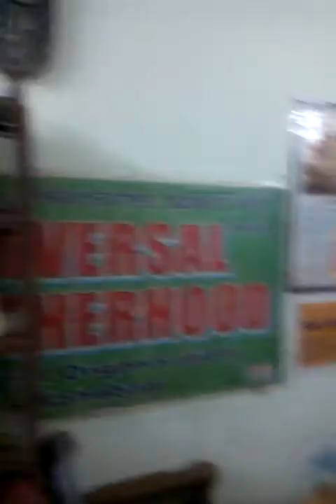yogesh saxena office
In this context, let me draw attention to a booklet, titled "Mahatma Mohammad O Tar Upadesh" (Mohammad the Great and his Teachings), written by Swami Abhedananda (published by Sri Ramakrishna Vedanta Math, Kolkata).
She might also fall victim of sexual abuse by her near relatives, especially by her father-in-law. In Muslim society, when a father-in-law rapes his daughter-in-law, Muslim clerics refuse to accept it as a crime, because Mohammad had married his daughter-in-law Zeinab, as mentioned above. According to Sharia Law, if a woman brings the allegation of rape, she must also produce four male witnesses in her support, otherwise she would be treated guilty of adultery that calls for rajam (or stoning to death) as punishment. It is needless to say that it is an impossible task for a woman to bring four male witnesses to prove her allegation. Hence, in most of the cases, there remains nothing for the victim but to keep silence and let the oppressor go scot-free. In Muslim society, every adult male is more or less lecherous, and possess an inherent desire for Hindu women. And hence when a Hindu girl enters a Muslim household, she runs a much greater risk of falling victim of rape by her close kin. Due to too many such reasons, in about 95 per cent cases, the Hindu girls find no other alternative but to return to her father's house after horrible experience.
So, it can safely be said that Hindu girls, most of whom do not know the abc of Islam, marry Muslims under temporary illusion, and later finds it nearly impossible to adjust her with Muslim life-style. It also becomes difficult for her to seek divorce, as Muslim clerics do not treat a prayer for divorce legal if it comes from the woman. Hindu girls, therefore, must think twice before marrying Muslim boys.